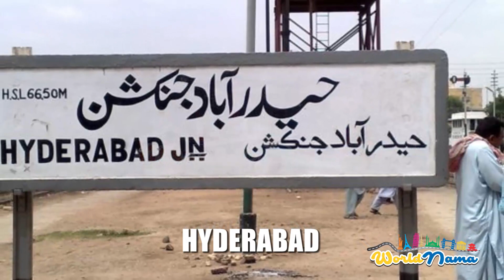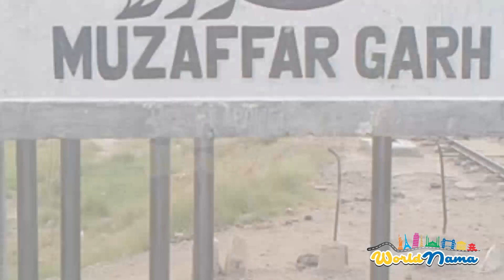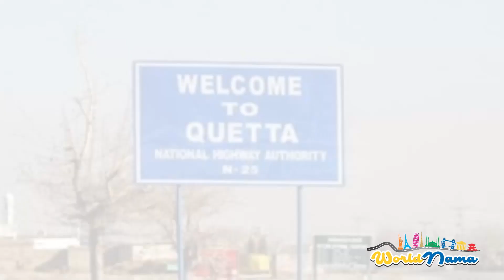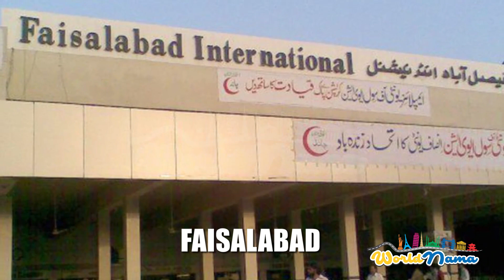Pakistan Cities & their Interesting Names | پاکستان کے شہروں کے نام اور انکے بارے میں دلچسپ معلومات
Pakistan Cities & their Interesting Names |
پاکستان کے شہروں کے نام اور
انکے بارے میں دلچسپ معلومات